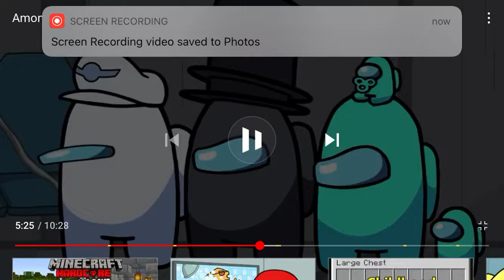Captain tries to pronounce players sisters name